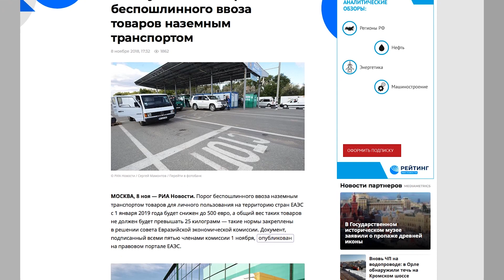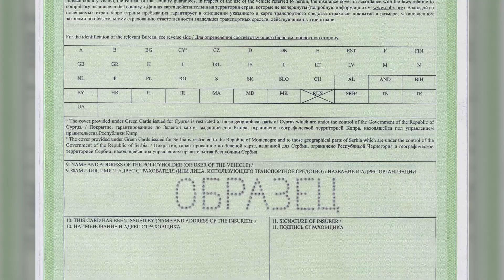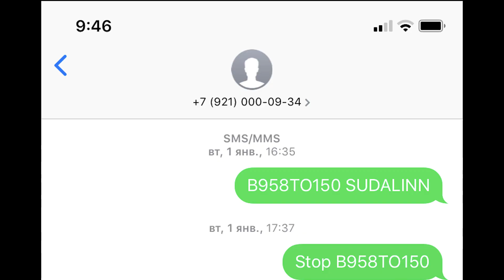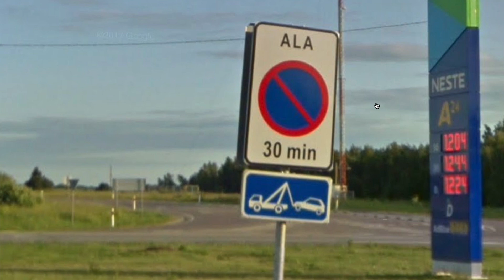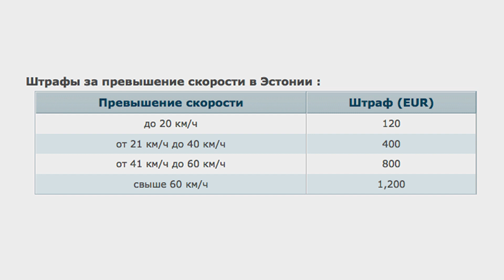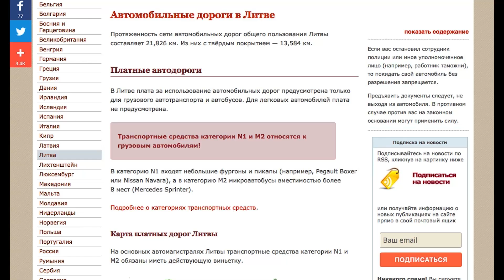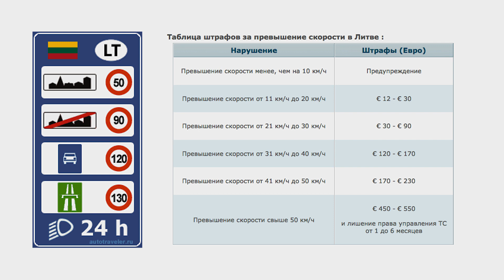Эстония, Латвия, Литва на АВТОМОБИЛЕ. Что нужно знать перед путешествием.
Поездка в Эстонию, Латвию, Литву на машине. Путешествие на автомобиле. Автопутешествие. Дом на колесах. Автомобильное путешествие. Кемпер. Внедорожный кемпер. Документы для поездки на автомобиле в шенген. евротрип, евротур.